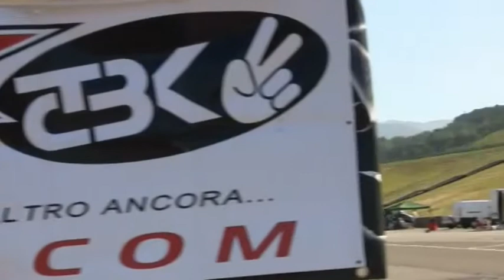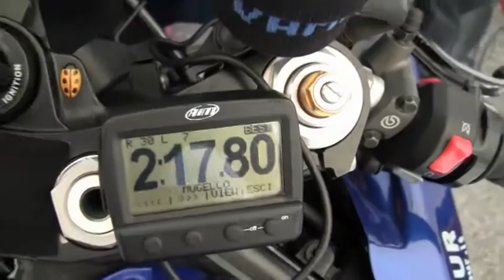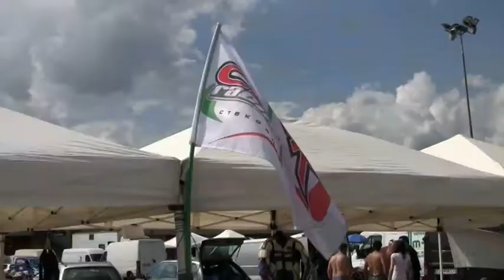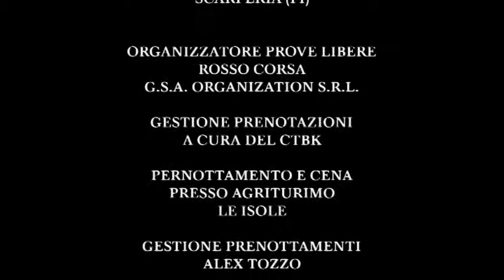CTBK 2011 06 20 MUGELLO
CTBK al Mugello il 20 giugno 2011